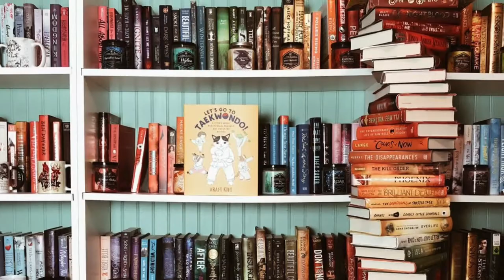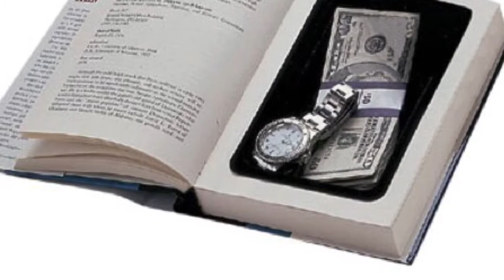How to organize your bookcase.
In this video I will show you effective ways to organize your cluttered bookcase.